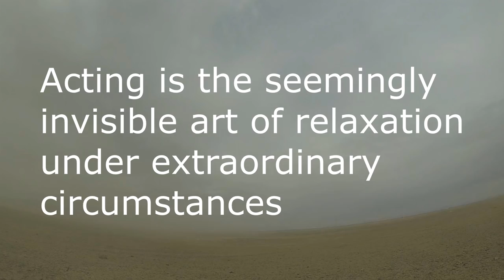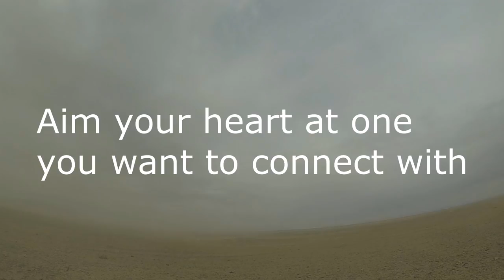The Key to Great Screenwriting - why most people fail at screenwriting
Click to get my free and paid video classes to help you write your best screenplay: